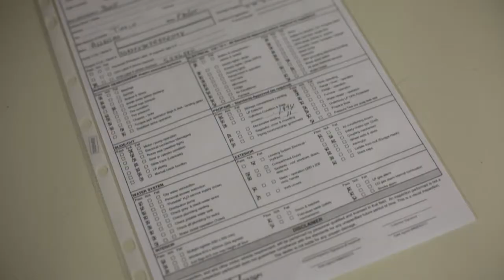VR Earlton | RV Sales occasion | Nord de l'Ontario Première RV concessionnaire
Nous offrons le meilleur choix pour les unités de RV utilisés dans le Nord de l'Ontario. Toutes nos unités sont entièrement inspectés et certifiés.